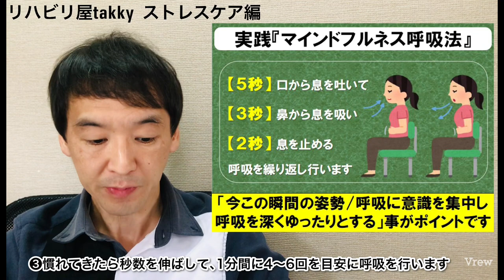【ストレスケア】マインドフルネスと呼吸法